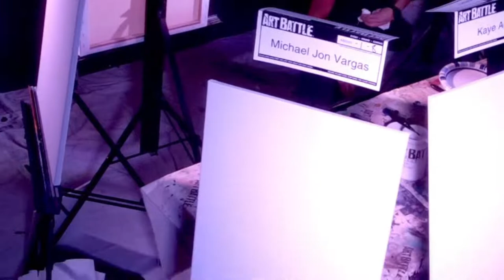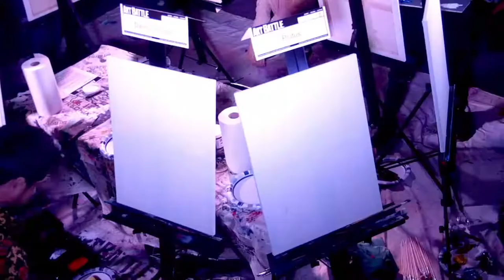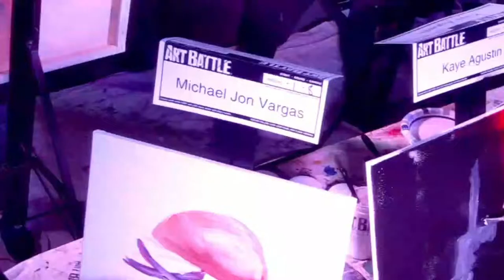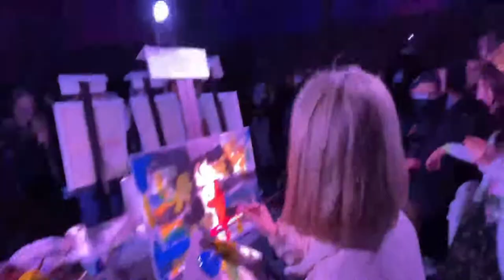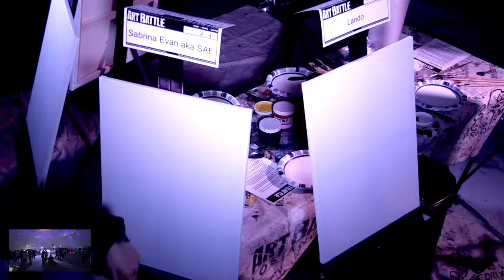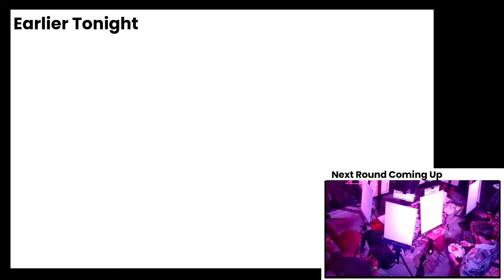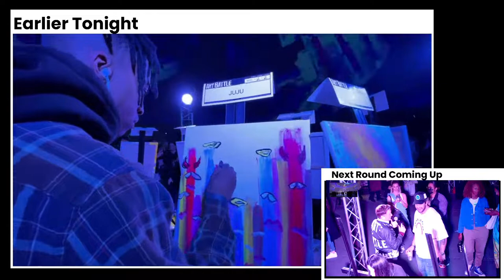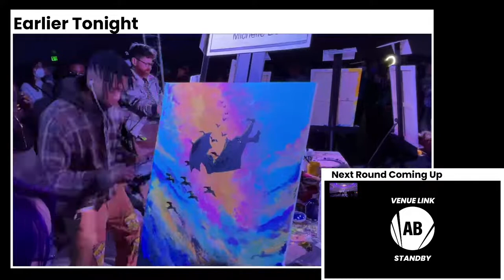27 JAN 2022 - Los Angeles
Competitors

Kaye agustin
Danny Delgado
Plutus
Katherine Zhukovsky
Darren Domingo
Ariana Bennardo
Michael Jon Vargas
WC
Fang
JUJU
Michelle Do
Sabrina Evan aka SAB
Lando
Gino
CS Murphy
WC